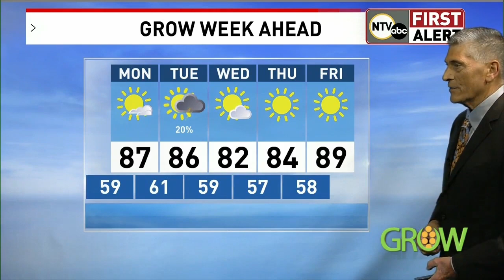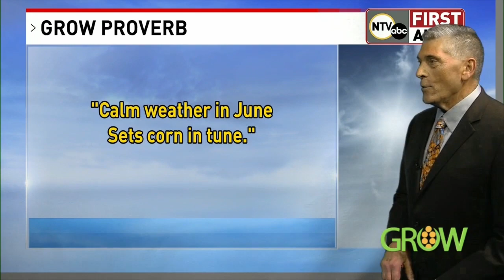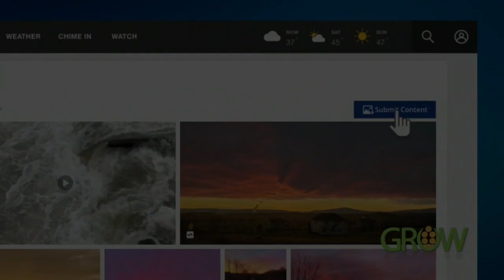Grow Weather Forecast: June 4, 2023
NTV Chief Forecast Kent Boughton gives us this week's Grow Forecast.